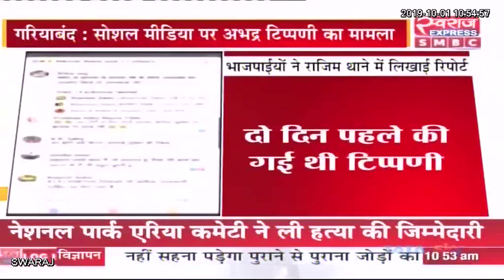Gariyaband Political News: सांसद Chunni Lal Sahu के खिलाफ अभद्र टिप्पणी